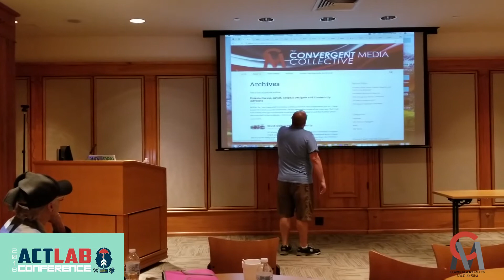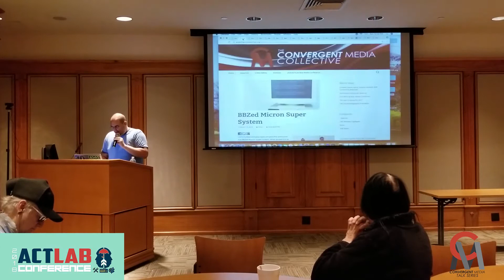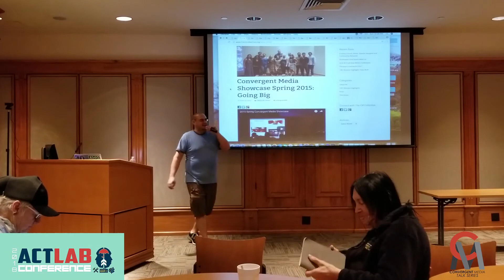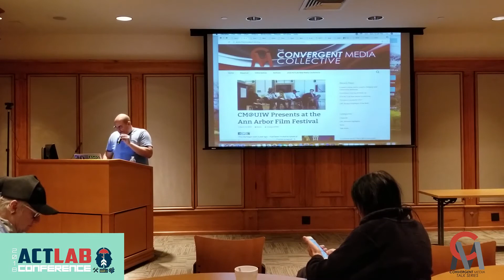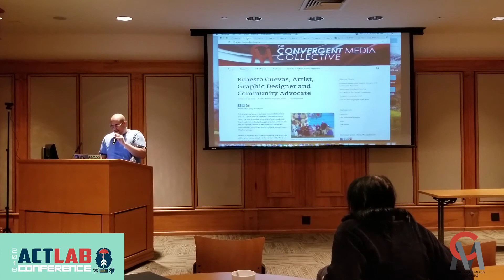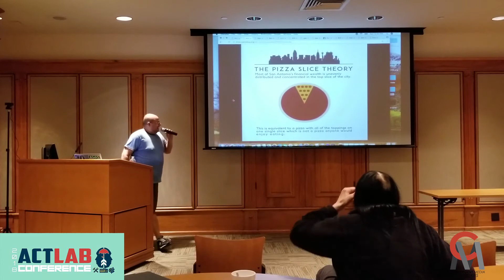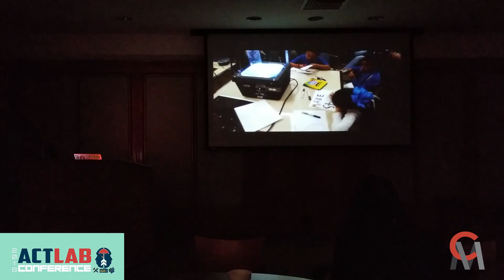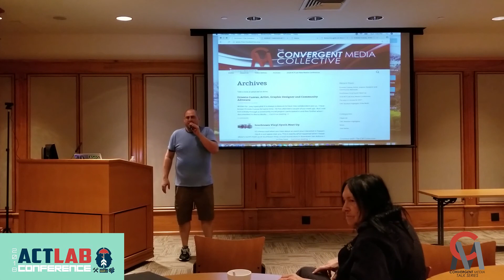05 Joey Lopez - 2018 ACTLab New Media Conference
2018 ACTLab New Media Conference at the Institute of Texan Cultures in San Antonio Texas